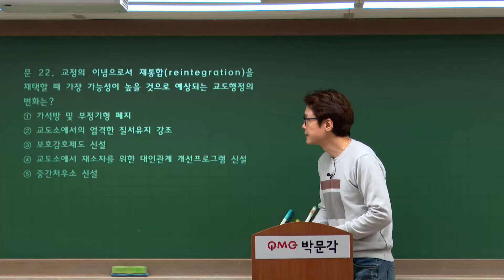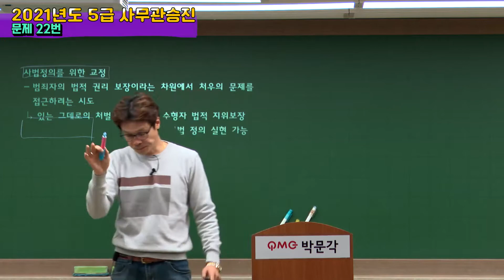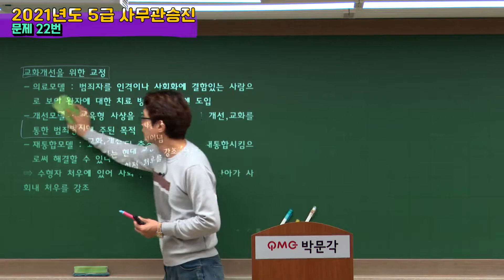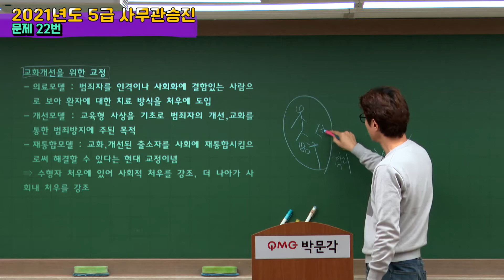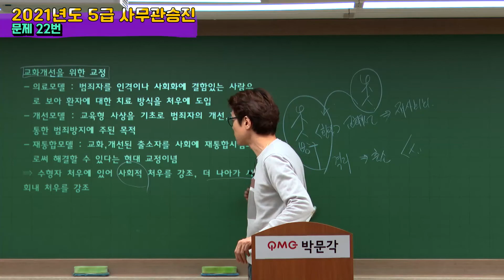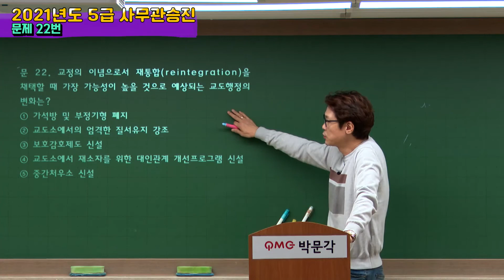[교정학 기출분석 18회] 7급교도관이 꿈인 공시생이 있다면 1년만에 합격 가능한 이준교정학으로 시작하세요! | 이준 교정학 | 박문각공무원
🌟안졸리고 100점! 이준교정학 지금 확인하세요!🌟
▼9급 국가직 교정학개론 적중률 확인하기!▼

2022년 공무원시험 가장 핫한 교정직!
많은 선발인원, 낮은 커트라인의 핫한 직렬이죠!
봉급과 수당도 공무원 중 높은편인데다
단기합격 쌉가능해서 전략적으로 선택하기도 하죠!

교정직직렬추천 1위에 빛나는 교정직공무원
그리고, 합격하려면 꼭 들어야하는 공무원교정학!

단기합격하고 공무원이 되고픈 공시생?
교도관을 꿈꾸는 수험생이라면
교정학 시험에 꼭 나오는 기출 분석하고 고득점 달리세요!
이제부터 마법교정학 이준과 함께 단기합격 고고!